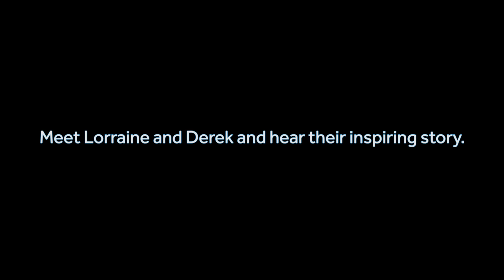“The Lotto win is amazing, my daughter is our miracle.” A truly life changing Lotto win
Derek Daniels and his daughter, Lorraine, are celebrating after the numbers they have played since Lorraine’s daughter, Lotus, was born delivered a Lotto jackpot.  The win will be life changing for the whole family, but especially Lotus, who suffered with epileptic fits before having a nine-and-half hour operation at Great Ormond Street Hospital.